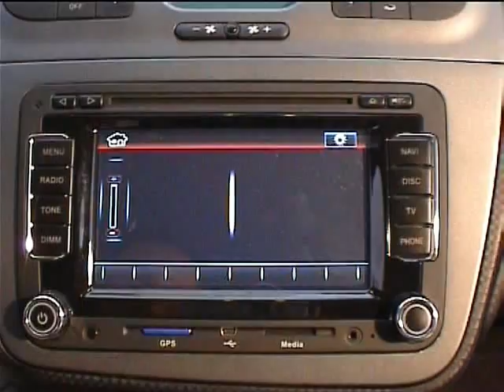Radio Seat Altea / Radio Seat Toledo / How To Remove Radio Unit on Seat Altea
Cambio de radio en un Seat Altea posterior a 2004 y Seat Toledo posterior a 2005. El aparato que instalamos es un "pepino". Lleva de todo: USB, Ipod o Iphone, TDT, Blue tooth, Navegador, cámara de marcha atrás, mandos al  volante..
Changing the radio in a post-2004 Seat Altea and Seat Toledo after 2005. The equipment we install is wonderful. It takes all: USB, iPod or iPhone, TDT, Blue tooth, Browser, reversing camera, controls the wheel ..